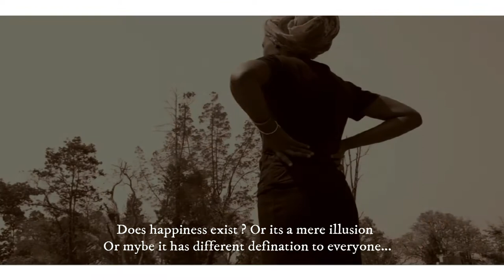DOLEFUL AFFAIR TRAILER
A short film based on a true story.